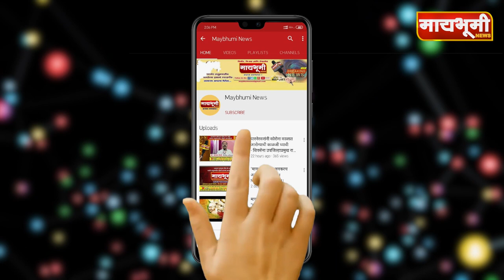मयताच्या खिशातील पैसे चोरणारे रुग्णालय कर्मचारी सीसीटिव्ही मधे कैद..